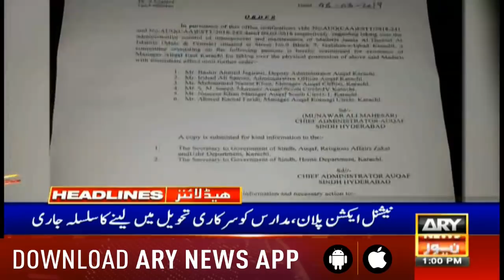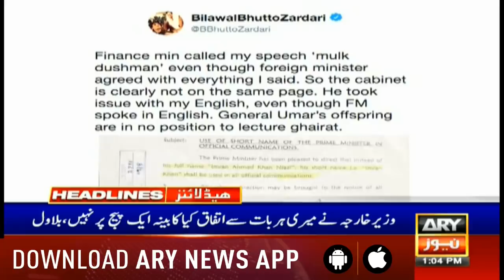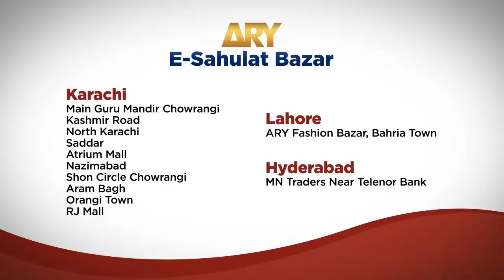Headlines ARYNews 1300 7th March 2019کوہستان ویڈیواسکینڈل،افضل کوہستانی کےقتل کامقدمہ درج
ISLAMABAD: Chinese Vice Foreign Minister Kong Xuanyou has reiterated his country’s support to Pakistan for peace and stability in the region, ARY News reported on Thursday.

This he said during his interaction with Prime Minister Imran Khan and Chief of the Army Staff General Qamar Javed Bajwa.

Kong Xuanyou expressed the commitment to further enhance bilateral cooperation and coordination with Pakistan at all levels.

During these meetings, Pakistan thanked China for its steadfast support and briefed Xuanyou on Pakistan’s efforts to deescalating the situation.

Chinese Vice Foreign Minister underscored that Pakistan and China are close friends and reiterated China’s support to Pakistan for peace and stability in the region.